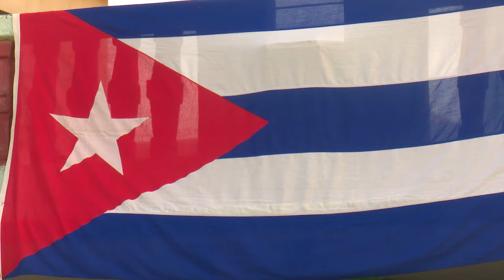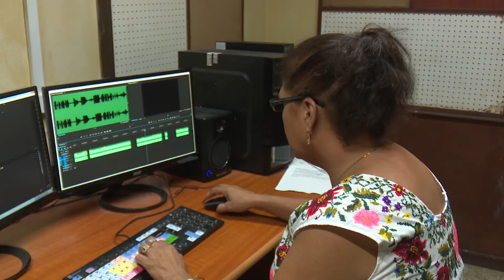UNA MIRADA AL REFERENDO CONSTITUCIONAL DESDE TELEVISION AVILEÑA